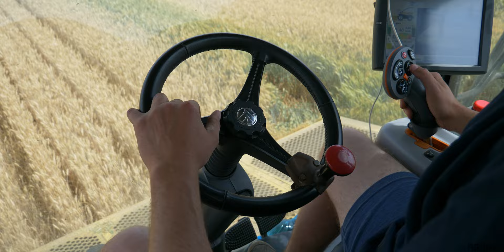Triticale 2022 con New Holland FR920 Black | Team Bovo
Ciao a tutti, in questo nuovo video vedrete al lavoro il Team Bovo per il triticale 2022 !

Ritorna così sul mio canale la mitica New Holland FR920 Yellow Bull Black che avete visto nel 2020 nel primo video che ho realizzato a riguardo. La trincia è abbinata ad una barra Marangon da 6.3mt.

Questo video è stato realizzato in giorni diversi in campi differenti, in alcuni di questi purtroppo il grano è piegato e rende il video meno gradevole, ma quest'anno è andata così in molte zone e ho preferito fare lo stesso il video. Forse avrete qualcosa da ridire sulla pala piccola attaccata al Massey Ferguson 8740s in trincea, ma era solo temporanea perchè quella che utilizzano di solito ha avuto una piccola rottura ed è capitato proprio quando dovevo filmare.

Spero che nonostante queste cose il video vi possa piacere lo stesso :)

Ringrazio il Team Bovo per la sua disponibilità come sempre !

Infine, se il video ti è piaciuto..

Chapters:
0:00 - Cinematic Video
2:44 - Pure Sound & Extra Clips
5:36 - End Screen

🎵 Track: Orchestral Epic Dubstep Trailer
By Paul Velchev (AudioJungle)